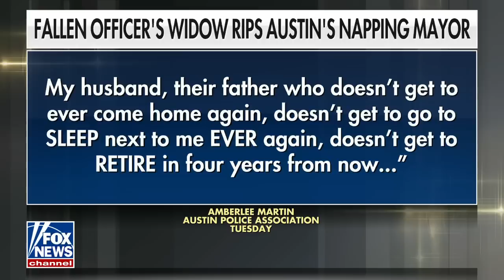Police outraged after mayor dozes at cop's funeral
Texas Commission on Law Enforcement member Justin Berry responds after Austin, Texas' Democratic Mayor Steve Adler fell asleep at a police officer's funeral.